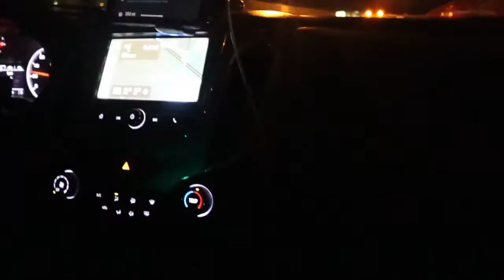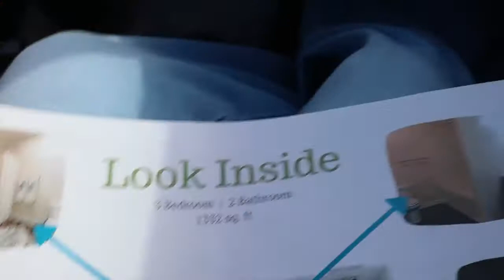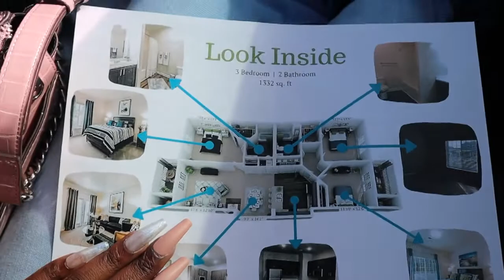WE FOUND THE ONE! | 4 Apartment Tours in 1 | APARTMENT HUNTING VLOG 🏢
What's up FlavaSquad !
Well the cat's out of the bag 😂 My boyfriend and I are moving and I definitely wanted to bring you guys on this unique journey.
REMEMBER 100 LIKES‼️
Watch the Ads 🥲

T: @THEFASHIONESHA
PIN: @FASHIONESHA 💃